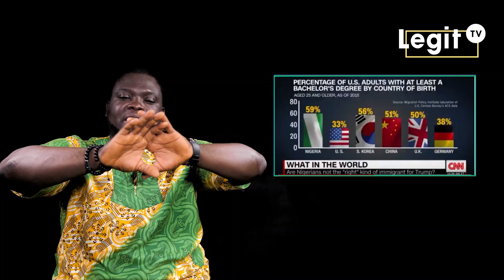4 implications of Trump’s ban on Nigerians from the USA | Legit TV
4 implications of Trump’s ban on Nigerians from the USA | Legit TV

President Donald Trump recently placed Nigeria on a travel ban list. Alongside countries like Eritrea, Sudan, Tanzania, Kyrgyzstan and Myanmar.  In this video, Abisola explains what the possible implications of this ban could mean for Nigeria and America.